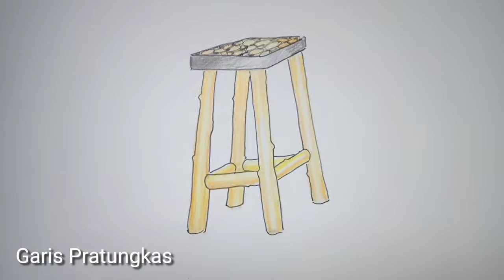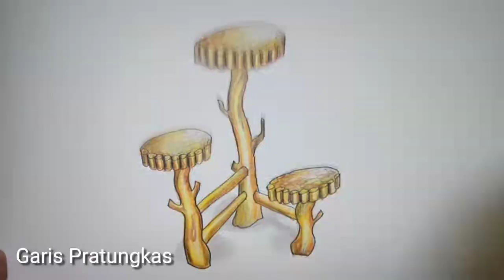Cara Menggambar Desain Furniture Meja dan Kursi Unik Dari Bahan Limbah Kayu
Menggambar desain meja dan kursi dengan menggunakan pensil warna dan spidol diatas media kertas.

Konten ini berisi kumpulan dari berbagai macam desain produk furniture kayu jati yang diolah dari limbah kayu jati.  Produk Furniture dalam konten ini merupakan milik Semipainting Art.